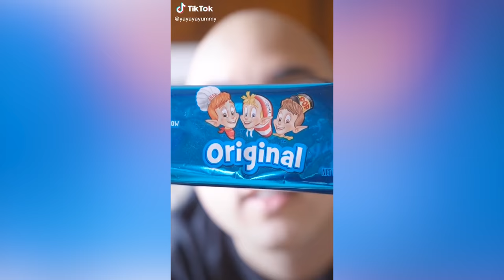I tried TikTok's FOOD COMBINATIONS that sound too weird to work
Watermelon with yellow mustard? Skittles with Sprite? Peanuts with banana? Nutella with pickles? Welcome to the world of bizarre, strange food combinations from TikTok!
I hope you like it, all credits are listed below!